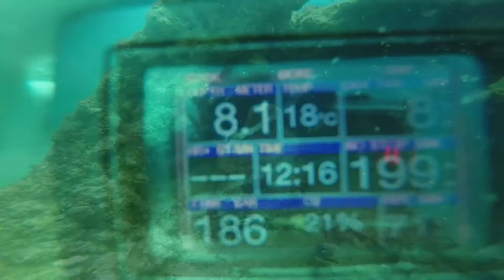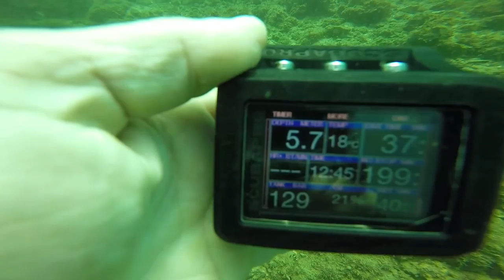Tweed River 23 August 2020